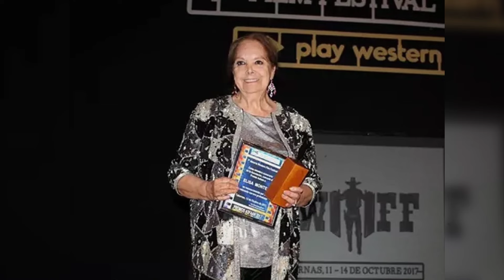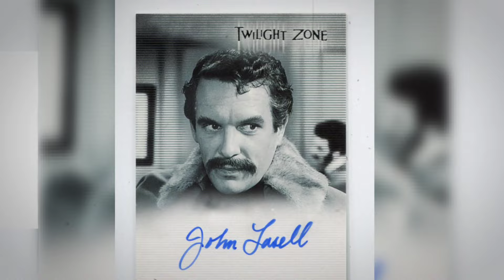5 FAMOUS AMERICAN LEGENDS WHO DIED TODAY!